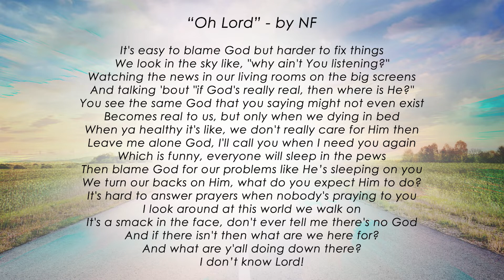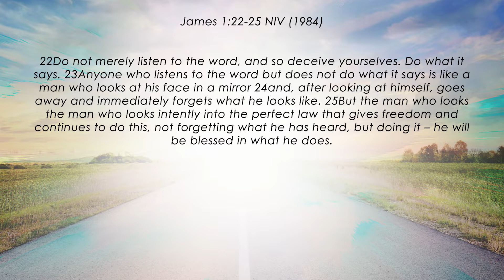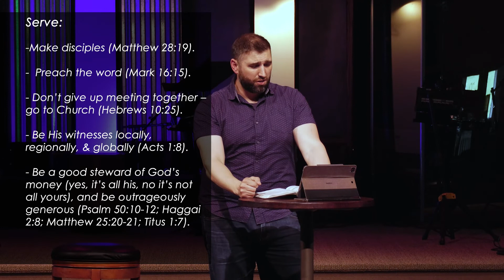Church Online June 19th 2022